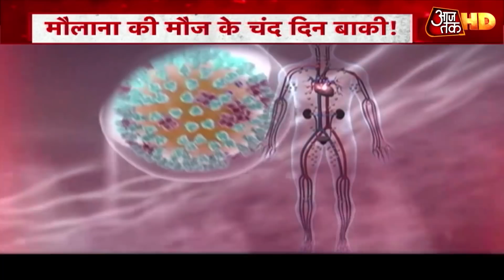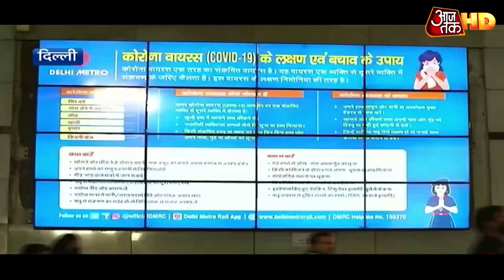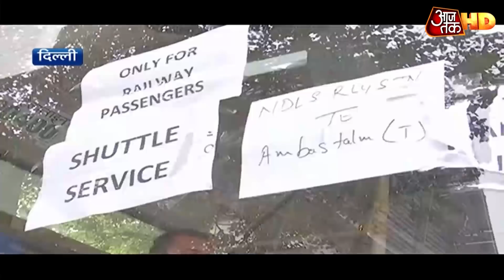फंस गया Maulana Saad, Crime Branch के सामने अपने ही जमातियों ने खोली पोल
मौलाना साद पर क्राइम ब्रांच का शिकंजा कस चुका है. फरारी काट रहा मरकज का मौलाना अब गिरफ्तारी से ज्यादा दिन बच नहीं पाएगा. मौलाना के तमाम राज उन विदेशी जमातियों ने खोल दिए हैं जिन्हें मौलाना साद ने लॉकडाउन के दौरान जबरन मरकज में रोक रखा था.गुरुवार को क्राइम ब्रांच ने 300 विदेशी जमातियों से पूछताछ की है. इन सभी जमातियों से दिल्ली में उनके ठिकानों और क्वारंटीन सेंटर में की गई है. मार्च में ये सभी जमाती निजामुद्दीन मरकज में शामिल हुए थे. जिन 300 विदेशी जमातियों से क्राइम ब्रांच ने पूछताछी की है ये उन्हीं 700 विदेशी जमातियों में के ग्रुप का हिस्सा हैं जिनके पासपोर्ट औ र अन्य दूसरे दस्तावेज क्राइम ब्रांच ने जब्त किए थे.